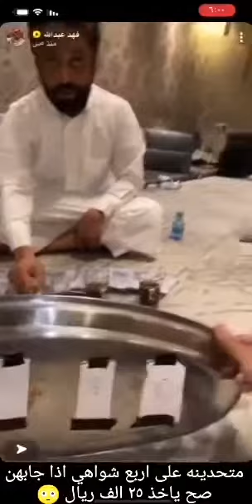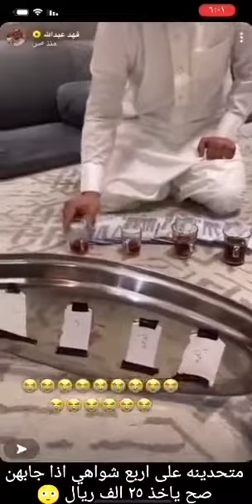ربح ٢٥ الف ريال 👍